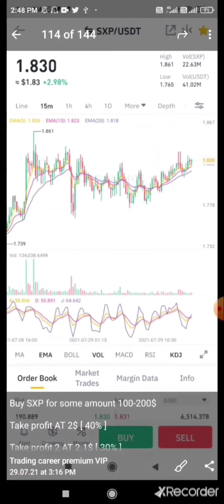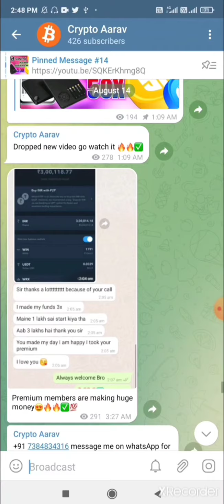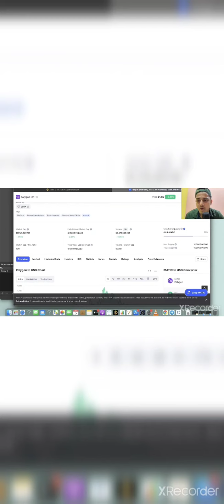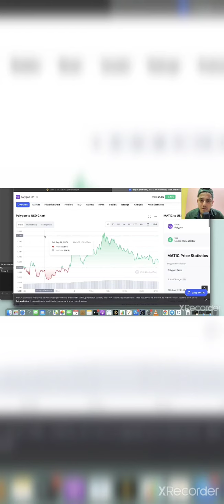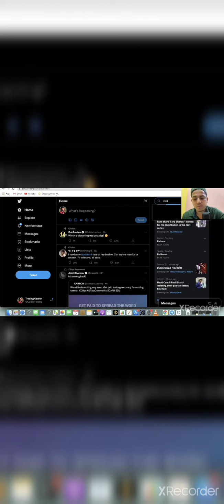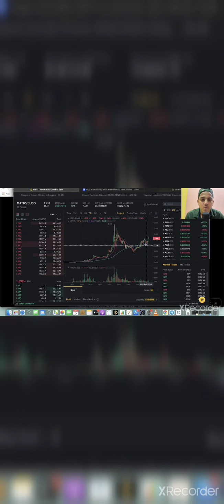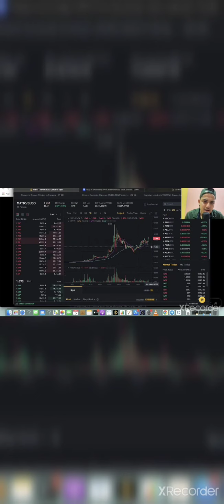MATIC COIN PRICE PREDICTION 21 | TECHNICAL ANALYSIS & FUNDAMENTAL | COMPLETE & REALTALK 🚀